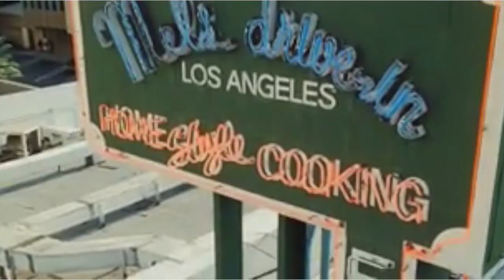Hop (2011)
E.B. is the cutest thing :)